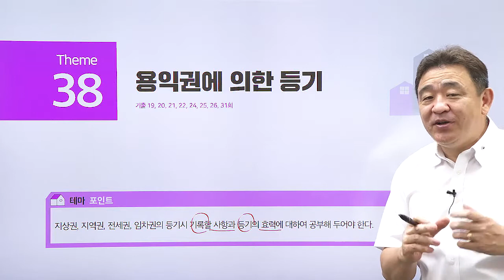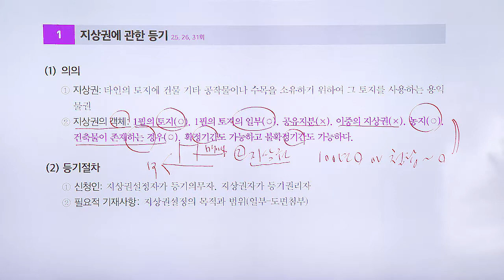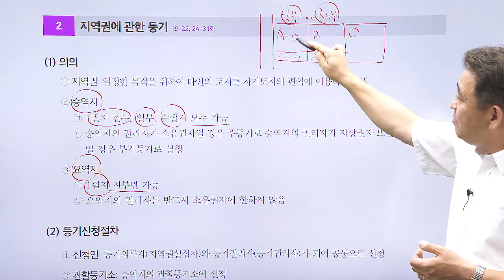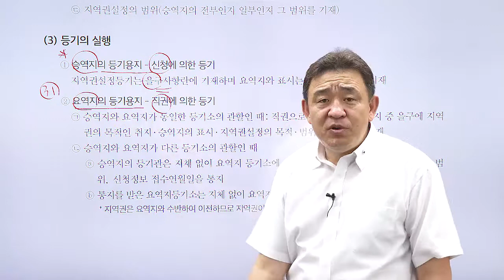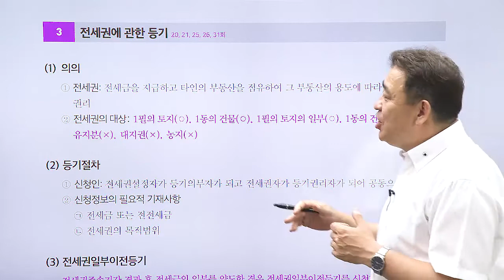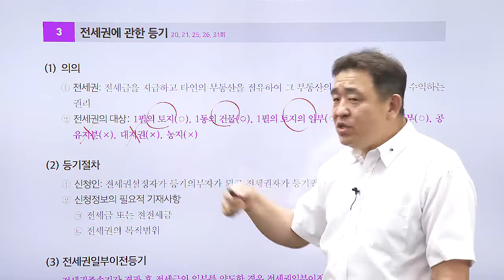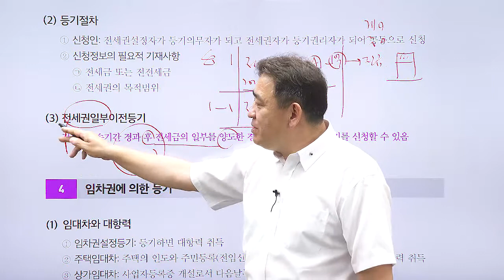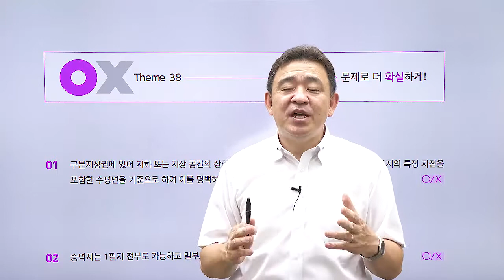공인중개사, 공시법 테마 강의 '용익권에 의한 등기'